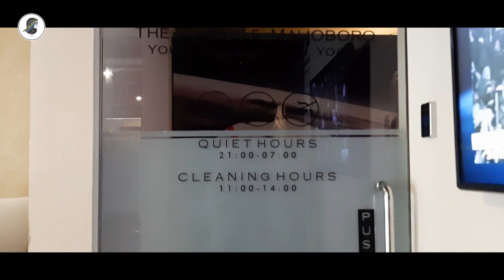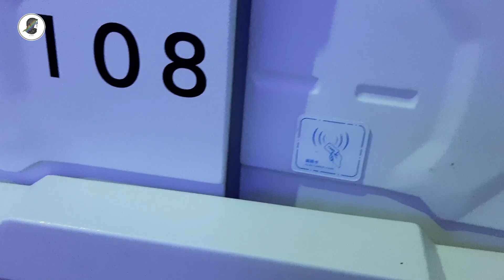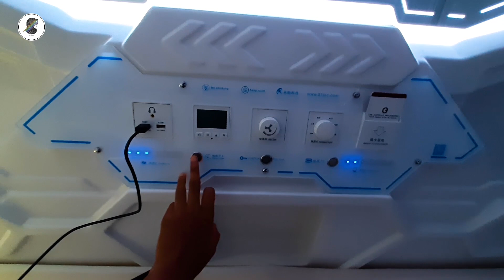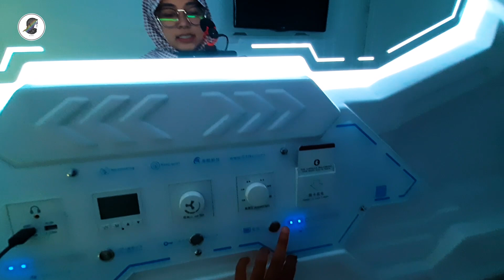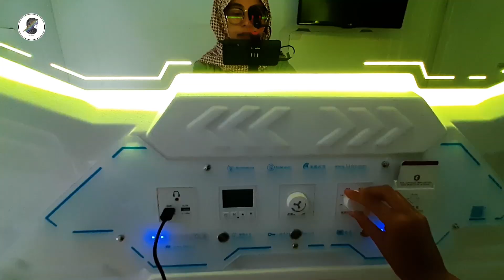HOTEL CAPSULE MURAH DI YOGYAKARTA !!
The Capsule Malioboro...

Hotel ini cocok banget deh buat kalian yang lagi Backpackeran ke kota JOGJA, harganya Murah & Capsule nya nyaman deh buat kalian yang mau istirahat...
Hotel ini juga dekat banget loh dengan "MALIOBORO"
THE CAPSULE MALIOBORO
Jl. Sosrowijayan No.12-14, Sosromenduran, Gedong Tengen, Kota Yogyakarta, Daerah Istimewa Yogyakarta 55271

Jalan-Jalan